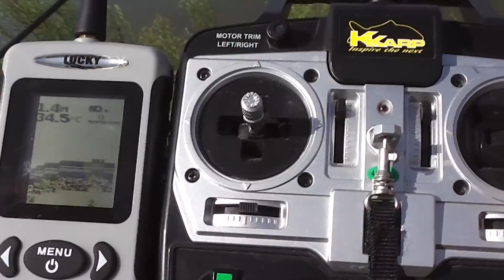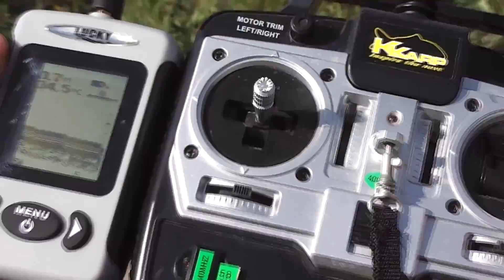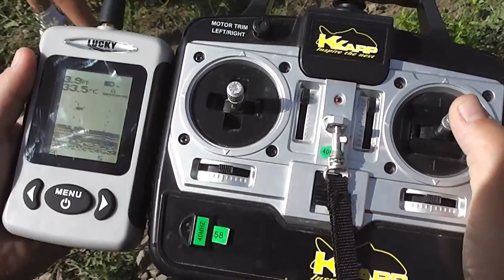Carpfishing al Lago di Monterosi HD1080p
2 giorni al lago di Monterosi 2 carpette a guadino e una tinca